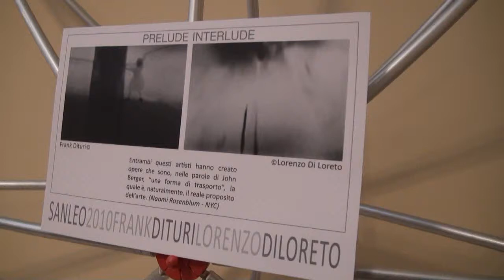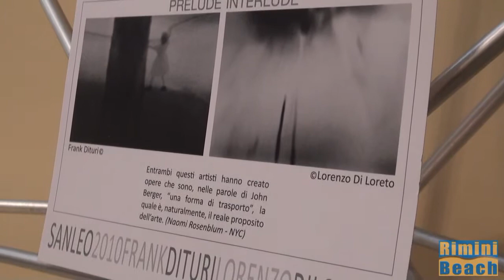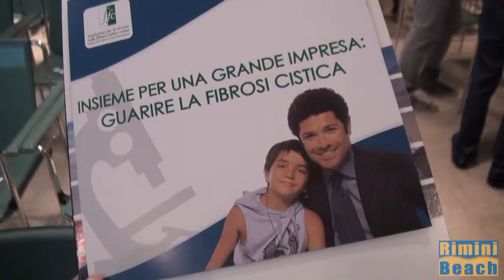Mostra Fotografica Prelude Interlude di Frank Dituri e Lorenzo Di Loreto San Leo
Presentazione della Mostra Fotografica Prelude Interlude di Frank Dituri e Lorenzo Di Loreto a San Leo, interventi di Laura Capirossi della fondazione per la lotta alla fibrosi cistica, e della storica della fotografia Naomi Rosenblum (in inglese), intervista agli autori Lorenzo Di Loreto e Frank Dituri (in inglese)